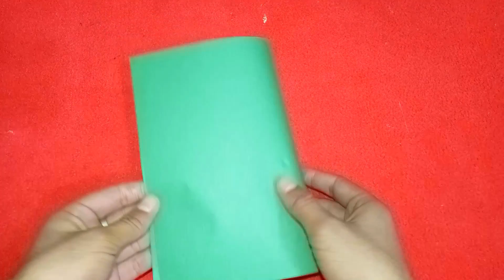Elegant DIY| Beautiful Paper Sunflower Tutorial | DIY Small Paper Flower for Room Decoration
Hello everyone, in this video tutorial you'll learn to make these beautiful paper sunflowers that you can used to decorate your house. You can use these paper flowers for wall hanging, wreathe, backdrop for parties or just to decorate your home or office. These realistic looking paper sunflowers are apt for this summer time .

Material used:
Colour paper - Yellow & brown
Glue
Scissors

paper craft wall decoration ideas
how to make paper flowers
making flowers with paper
simple  and easy wall hanging
unique craft ideas with paper
simple flower making with paper